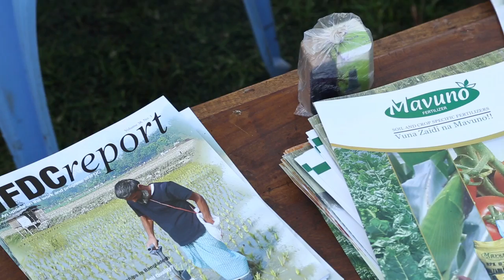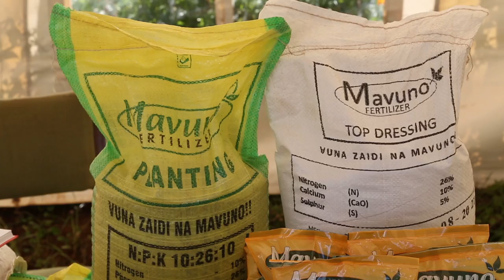MAVUNO FERTILIZER 2014